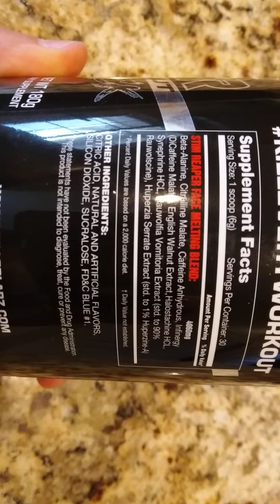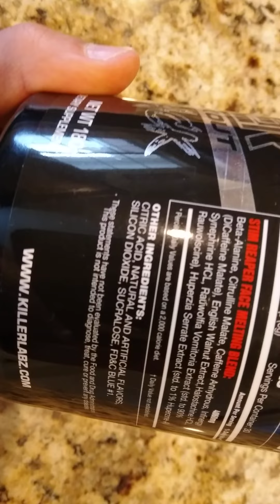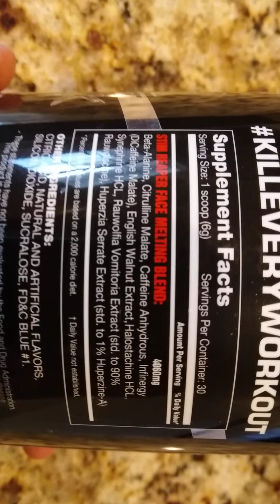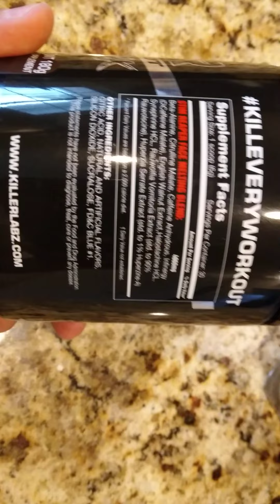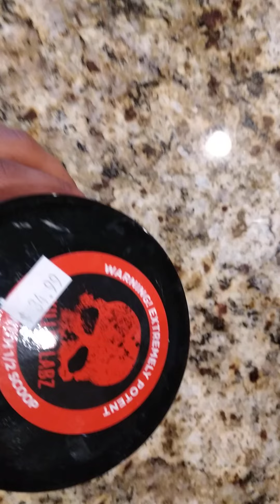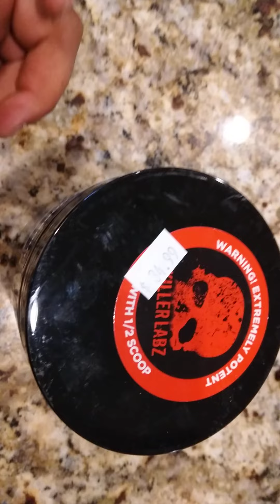Stim Reaper pre workout review